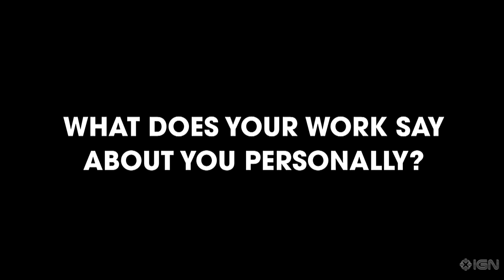Hot Seat: Ken Levine Interview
We grill the BioShock creator to crispy interrogative perfection.